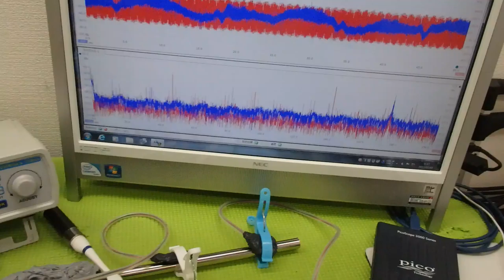メガヘルツの超音波発振による、新しい振動評価技術 ultrasonic-labo